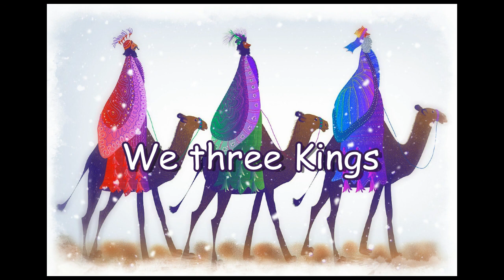We Three Kings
☆ I love this Epiphany Song!! ☆
☆ Hope you enjoy my interpretation, Happy Holidays, wishes of Peace & Love for all. ☆